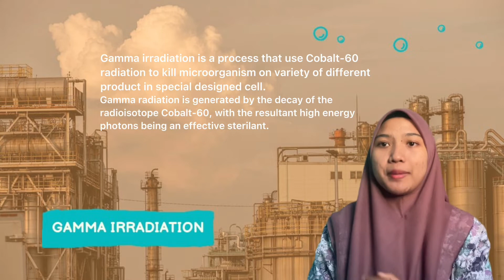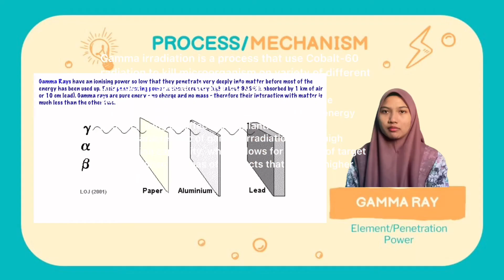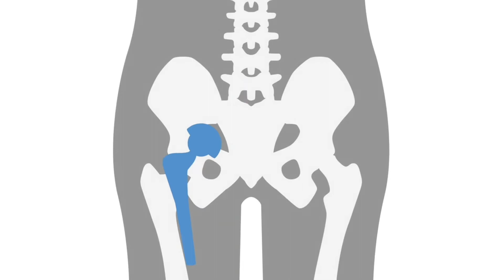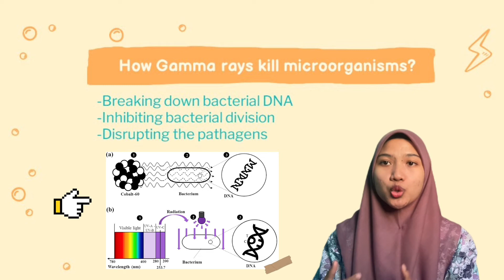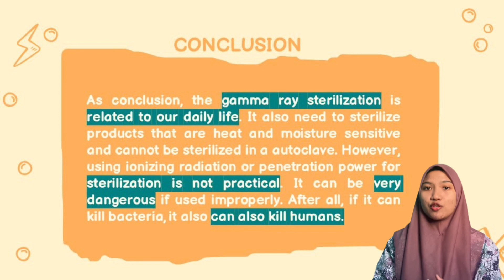GAMMA RAY STERILIZATION